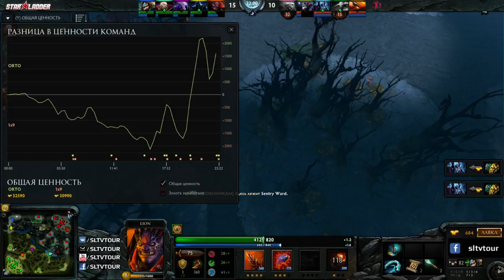ORTO - 1x9 by MAESTRO & dingodil (FastCup#14501)